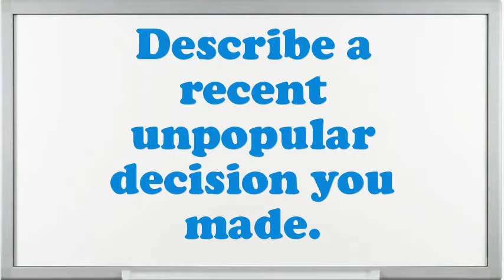Inland Navigation Mate interview questions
Interview Questions for Inland Navigation Mate.What are your professional objectives for an Inland Navigation Mate?What encouragement preparation would you demand being capable to do this Inland Navigation Mate job?What would be your leading endowment as an Inland Navigation Mate job?What are the potentials of an elegant Inland Navigation Mate?What pertinent Inland Navigation Mate skills do you possess?What extreme challenges presently do you think an Inland Navigation Mate is facing?In your Inland Navigation Mate Chef job did you feel you improved agreeably?Do you believe you are over certified for the position this Inland Navigation Mate?10 popular interview questions, commonly asked interview questions, first job interview questions,